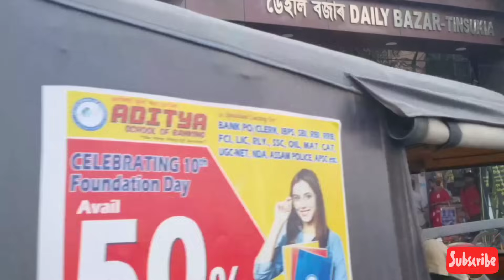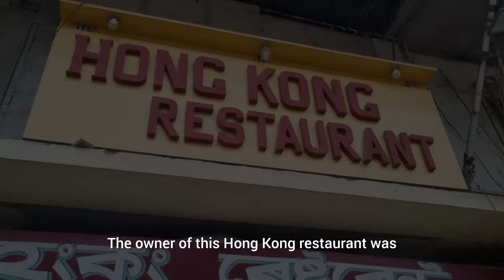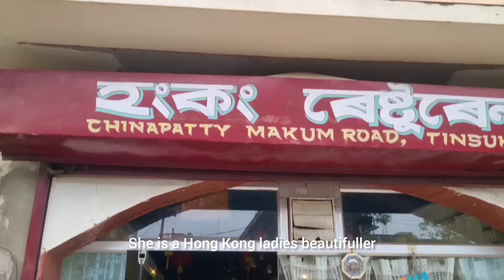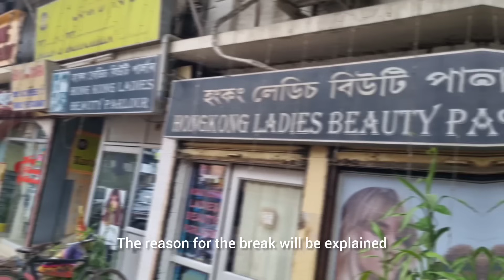চীনা অসমীয়া সকল কেনে আছে? Chinese Assamese Family in Assam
Another Chinese family at Ledo...

👉Chinese family in Assam..